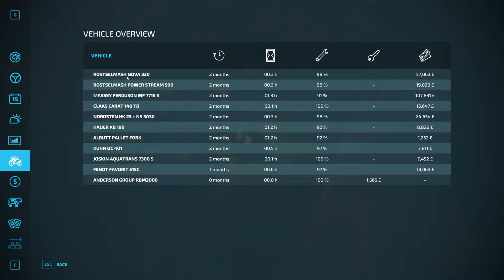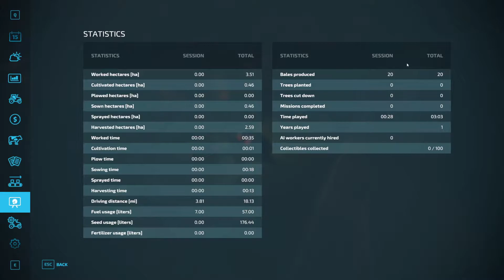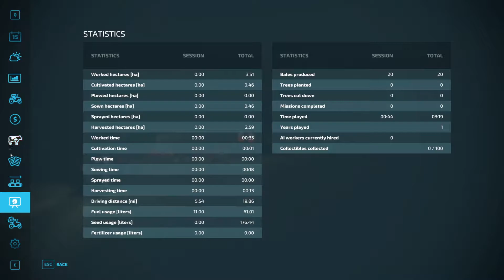Farming Simulator 22 Hardcore EP3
Starting a Hardcore in Farming Simulator the first day it came out lets do some contracts

Click the Like Button if you enjoy!

—Credits—

—Music—

—My Setup—
Motherboard MSI Z590 PRO WIFI ATX
GPU: MSI GeForce RTX 4060 Ti
CPU Intel Core i7-11700K
Cooler MSI MAG CORELIQUID 360R AIO
Ram Corsair VENGEANCE RGB PRO DDR4 32GB
SSD1 Samsung 980 PRO M.2 256gb
SSD2 WD_BLUE SN550 2TB M.2
HHD3 Seagate BarraCuda 4TB
Mouse Logitech G502 HERO
Monitor 1 ViewSonic VX2718-2KPC-mhd 27
Monitor 2 Philips 273V7QJAB - 27 Inch
Microphone Neewer Upgraded USB Microphone Kit
Xbox Wireless Controller
Joystick: Thrustmaster TCA Sidestick Airbus Edition
Mouse mat AUKEY large gaming mouse pad
Monitor stand
Echo Dot
Phone Cable UNBREAKcable iPhone